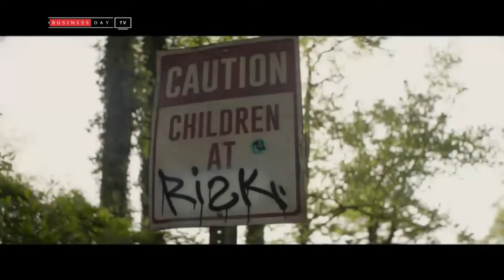Movie Review S1E25 The Darkest Minds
When teens mysteriously develop powerful new abilities, they are declared a threat by the government and detained. One of the most powerful young people, Ruby, escapes from her camp and joins a group of runaways who are seeking a safe haven. Betrayed by the adults in power, this newfound family soon realizes that running is not enough -- they must use their collective powers to wage a resistance and take back their future.